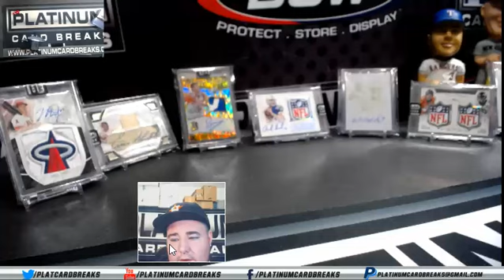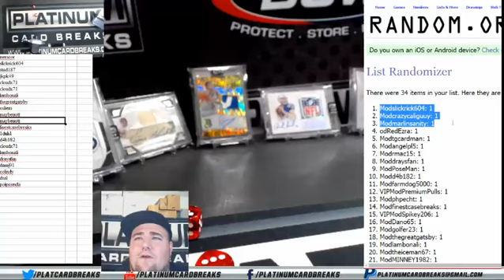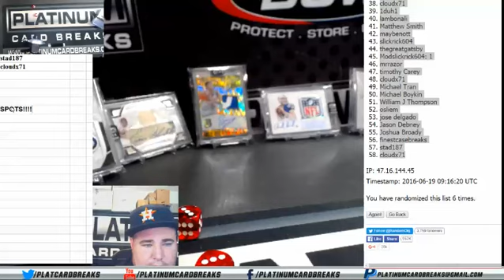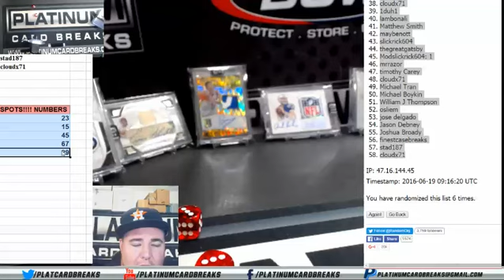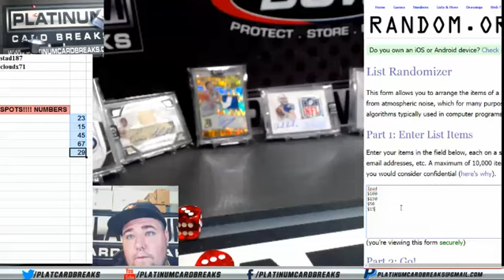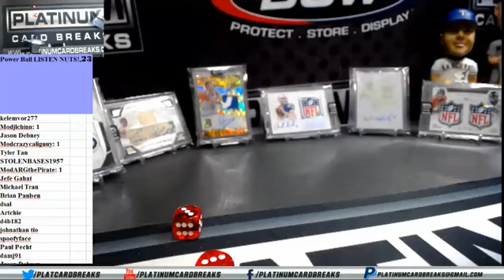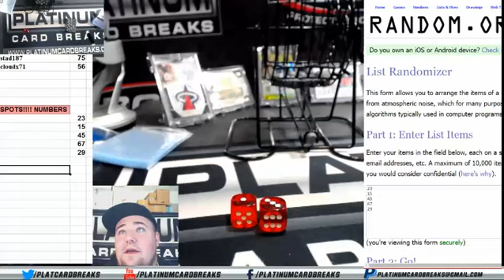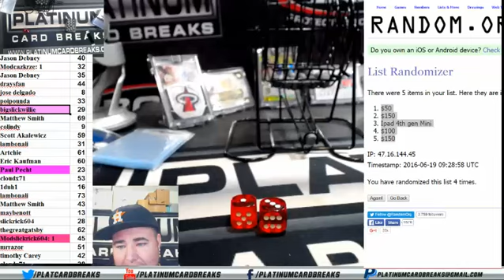Power Ball LISTEN NUTS!,23,15,45,67,29